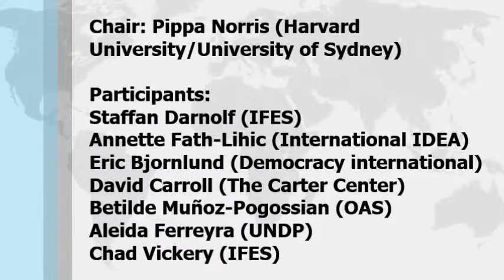Round-table on international priorities for strengthening electoral integrity (Harvard, 4 June 2013)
Practitioners from a wide range of organizations including UNDP, OAS, The Carter Center , IFES, Democracy International and International IDEA joined academics in discussing concepts and challenges to electoral integrity at the 2013 Annual Workshop of the Electoral Integrity Project, which took place at the Weatherhead Center for International Affairs at Harvard University.

A range of issues was discussed, and participants agreed that further research on different aspects of the electoral cycle is needed, especially with a predictive component. The participating organizations were eager to collaborate with scholars on evaluating their programming, and it was mutually recognized that the bridge between the academic and the practitioner world needs to be bridged effectively.